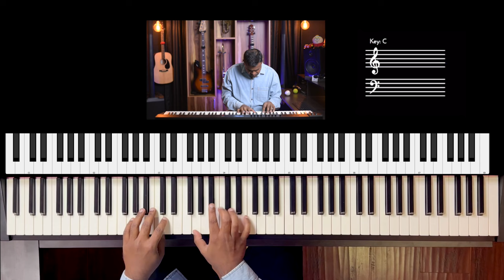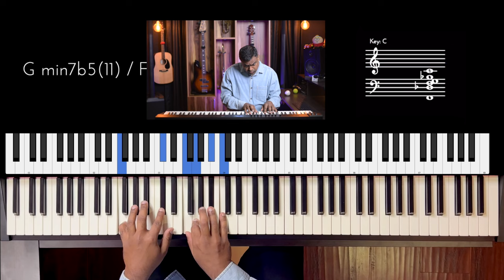Riff #3157 - Jason Zac